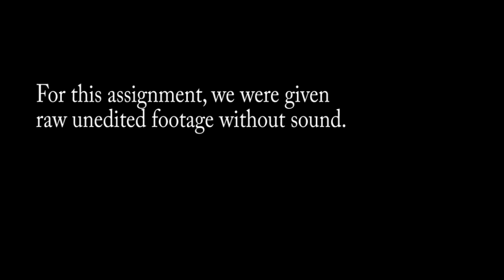Rohit's What's For Dinner? - Columbia Stop Motion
For our Moving Image Art 1 editing assignment, were given raw unedited footage without sound. Here's what I did with it ;)
Video footage from Columbia College Chicago. Edited by Rohit Iyengar.